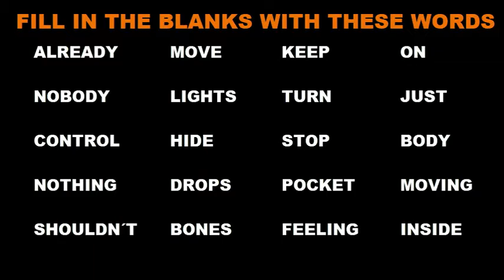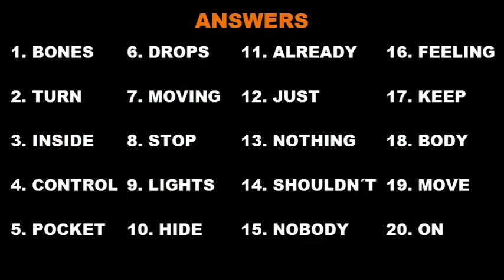CAN´T STOP THE FEELING GAPS PRESENT SIMPLE